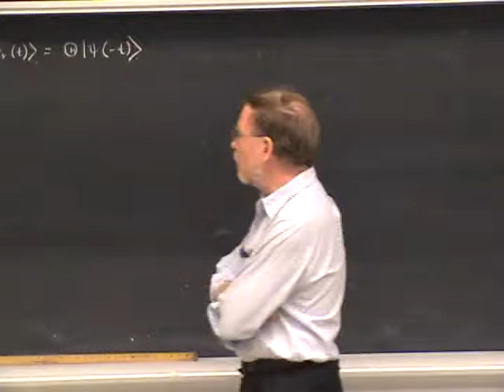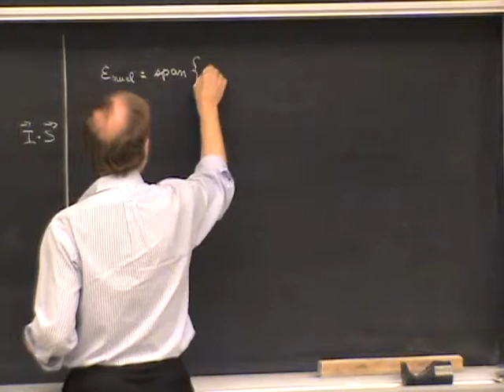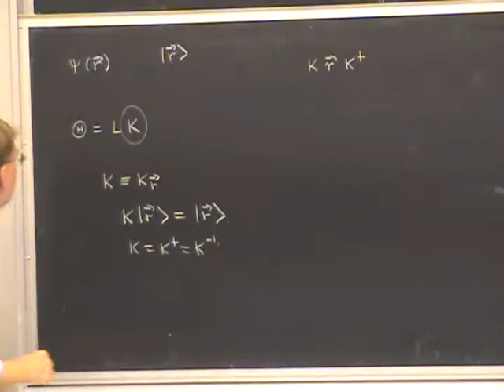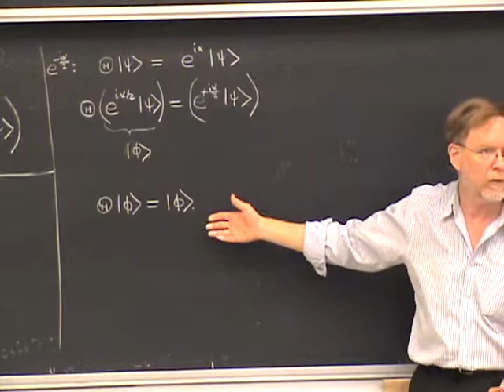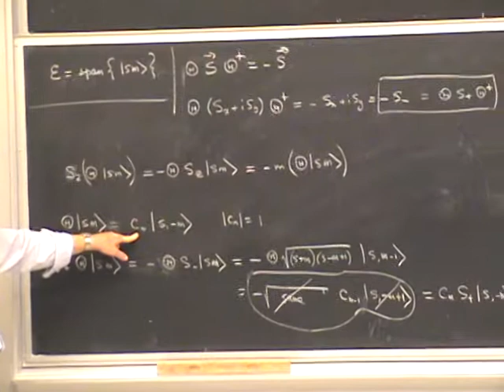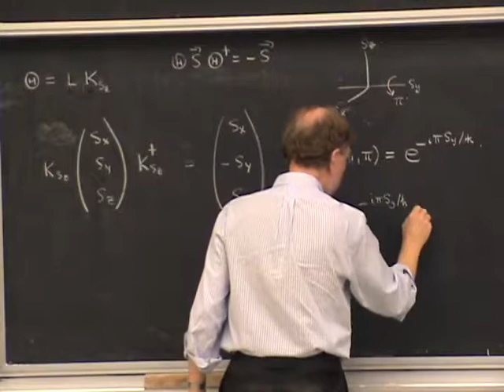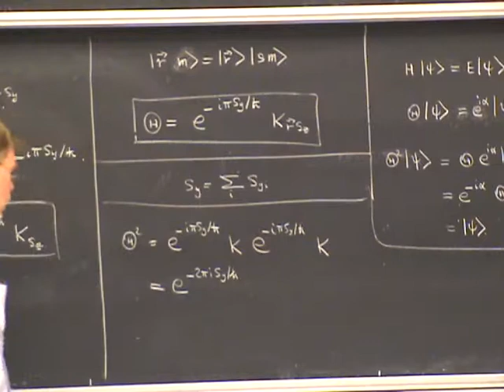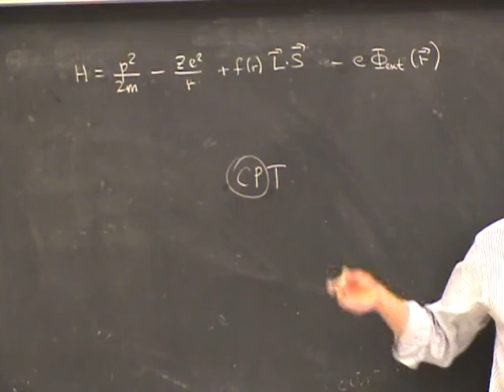PHYS 221A 2010:11:19 Lec 35 Spatial and Spin Degrees of Freedom and Time Reversed Motion